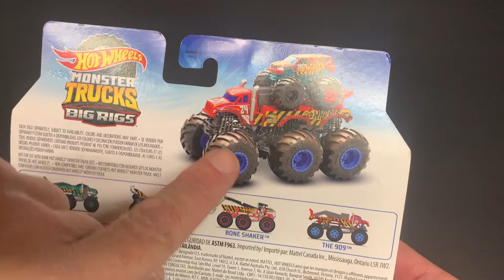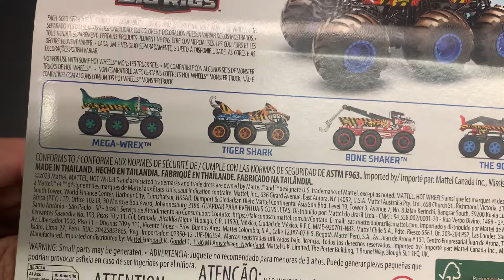Hot Wheels Monster Trucks 909 Big Rig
Check out the Hot Wheels Monster Trucks 909 Big Rig!